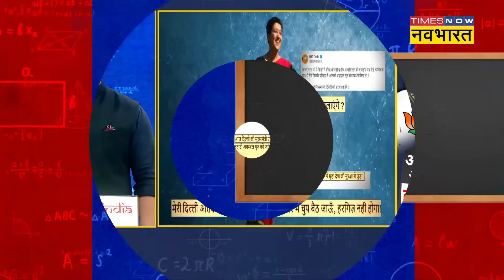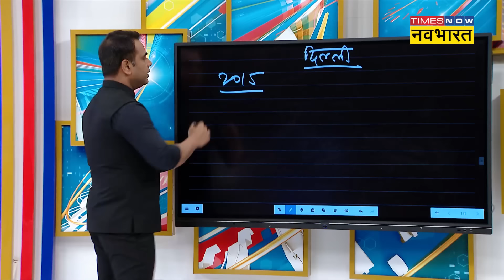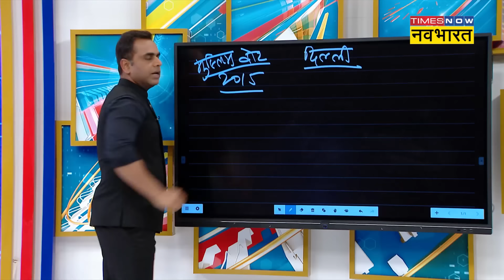Delhi CM Atishi : Arvind Kejriwal शीशमहल छोड़ेंगे या वहीं रहेंगे?| News Ki Pathshala | Sushant Sinha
Sushant Sinha | News Ki Pathshala | Delhi New CM Atishi | Atishi : दो दिन पहले अरविंद केजरीवाल ने ये कह कर सबको चौंका दिया था कि वह दिल्ली की मुख्यमंत्री की कुर्सी छोड़ देंगे. आज केजरीवाल ने सीएम की पद से इस्तीफा भी दे दिया. लेकिन सीएम की कुर्सी छोड़ने से पहले केजरीवाल ने कुछ ऐसा किया, जिसके जरिए उन्होंने दिल्ली में आगे की राजनीति का गहरा गेम प्लान सेट कर दिया है.